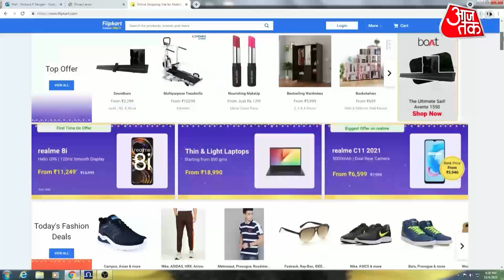E-Commerce से दुकानदारों पर सकंट, हर महीने 30-40% तक नुकसान की आशंका! | Business News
ई-कॉमर्स कंपनियों ने इस बार के फेस्टिव सीजन में बिक्री के नए रिकॉर्ड कायम कर दिए हैं। ऑनलाइन बिक्री बढ़ने से छोटे दुकानदारों को बड़ा नुकसान होने का दावा किया जा रहा है। इस बीच व्यापारी संगठनों ने ई-कॉमर्स कंपनियों पर नियमों का उल्लंघन करने के गंभीर आरोप लगाए हैं।